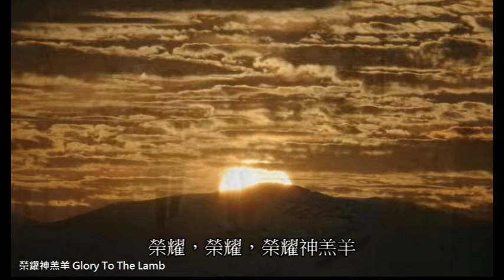榮耀神羔羊 Glory To The Lamb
Music: violin, clarinet played by Simon Hsu (2023/4/29)
榮耀，榮耀，榮耀神羔羊，榮耀，榮耀，榮耀神羔羊。
惟有祂是榮耀、尊貴配得讚美，在寶座上的真神羔羊；
來敬拜祂，高聲齊來頌揚在寶座上的羔羊。
Glory, glory, glory to the Lamb,
For He is glorious, And worthy to be praised,
The Lamb upon the throne, And unto Him,
We lift our voice in praise, The Lamb upon the throne.